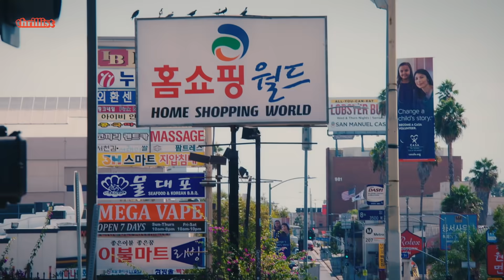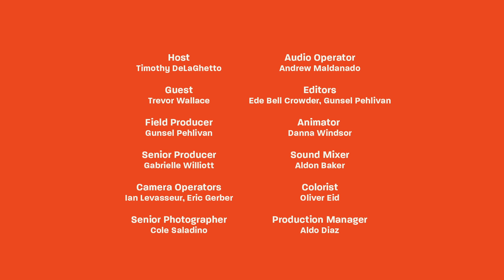Tim Chantarangsu and Trevor Wallace Eat Live Octopus / Acquired Taste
On this week’s episode of “Acquired Taste,” Tim Chantarangsu and special guest Trevor Wallace  head to Wassada in Los Angeles to try a seafood dish that’s so fresh it’s basically still alive when you eat it. It’s a Korean dish called Sannakji that prepares a live octopus by simply chopping it up and serving it immediately, still squirming on the plate. While it is technically dead, the tentacles sometimes squirm so much that they can choke you when you swallow. It might sound scary or unusual, but this dish is a widely beloved snack in Korea. Watch as Tim and Trevor talk comedy, eat their way through a Korean feast, and finally take on the main event and live to tell the tale.

Tim Chantarangsu and a variety of celebrity guests explore the cultural significance of iconic foods from around the world and demystify any preconceived notions by tasting them together for the first time.

Tim Chantarangsu (nee DeLaGhetto, 1.5M Instagram followers) is no stranger to exotic food. He has a theory — if he eats the parts of animals most people don’t, it will make him more powerful. In this Thrillist show, Tim interviews a squeamish guest as they try dishes most people avoid at all costs and power up. Tim carefully pairs each dish to his guest: crickets because they feed them to their pet snake, or chicken feet because of all the times they chickened out on crazy adventures. From live octopus at Flushing’s Sik Gaek to silkworm at LA’s Jitlada, Tim will deliver an interview rarer than the food that’s crawling on the table. Together, they learn about how the dish came about, why it’s culturally important, and try it for themselves.

Credits:

Host
Tim Chantarangsu

Guest
Trevor Wallace

Director
Gunsel Pehlivan

Senior Producer
Gabrielle Williott

Camera Operators
Ian Levasseur
Eric Gerber

Audio Operator
Andrew Maldanado

Editor
Ede Bell Crowder
Gunsel Pehlivan

Animator
Danna Windsor

Colorist
Oliver Eid

Sound Mixer
Aldon Baker

Senior Photographer
Cole Saladino

Production Coordinator
Myra Rivera

Production Assistant
Oleksandra Ranchuk

Programming Coordinator
Madeline Concannon

Production Manager
Aldo Diaz

Post-Production Supervisor
Daniel Byrne

Line Producer
Emily Tufaro

Leo Fernandez

Supervising Producer
Stasia Jones

Jim D’Amico

Meghan Kirsch

Special Thanks
Wassada